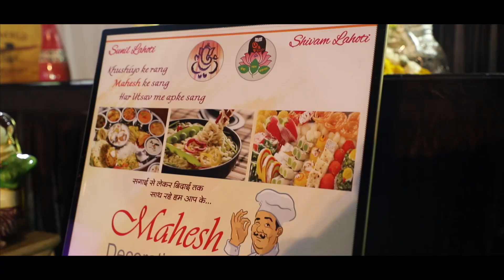Chinmay Weds Shruti Cinemetic Films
Film By - RANA MODELLING PHOTO STUDIO
                Shri Chattrapati Shivaji Maharaj Complex
                D.Raja Road Jalna { M.S } - 431203
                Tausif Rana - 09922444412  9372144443